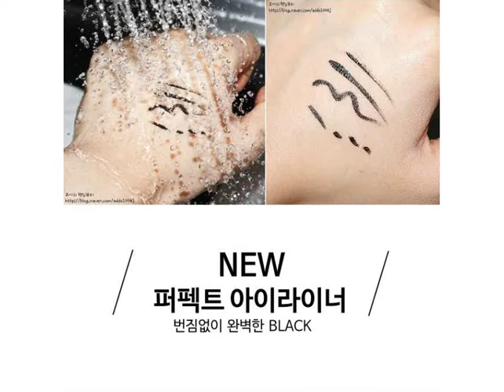아이메이크업 필수품! 번짐없는 블랙 퍼펙트 아이라이너 3종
드디어 나왔다!
내눈에 꼭 맞는 아이라이너!

워터푸르프로 번짐없이
진한 블랙으로 또렷하게!

올여름 내 눈매는 퍼펙트 아이라이너가 책임져요